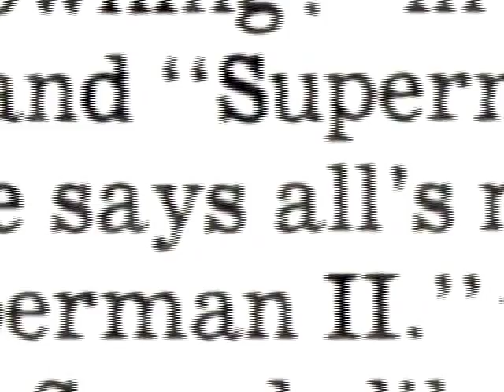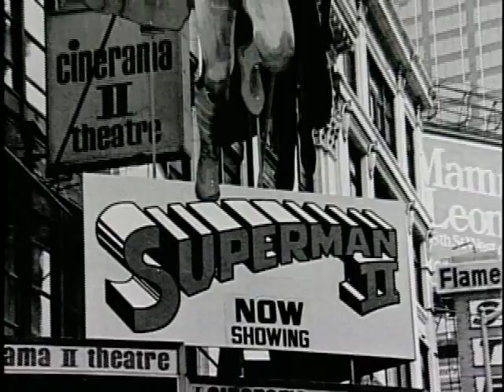You Will Believe: The Cinematic Saga Of Superman Pt 4 Crisis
Sorry about the wait folks but here is Pt 4 Crisis. the last part Pt. 5     Redemption is on its way.
Pt.4 Crisis:  Complications and conflicts between the creative forces behind Superman 2.